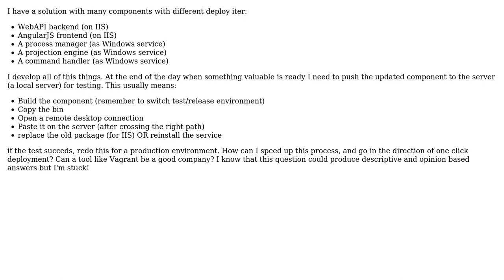Software Engineering: Speed up my delivery pipeline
With thanks & praise to God, and with thanks to the many people who have made this project possible! | Content (except music & images) licensed under CC BY-SA | Music | Images & others | With thanks to user Niall user gbjbaanb user BAD_SEED and the Stack Exchange Network Trademarks are property of their respective owners. You are responsible for your own actions.